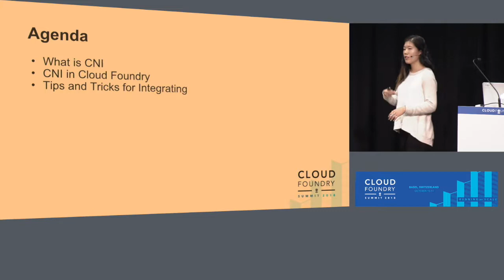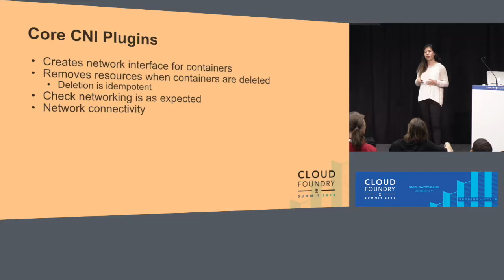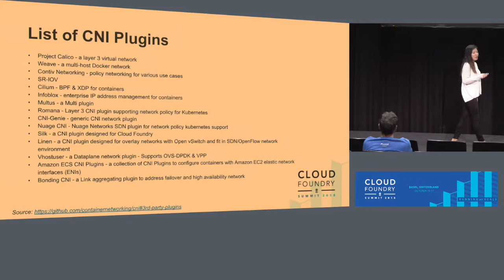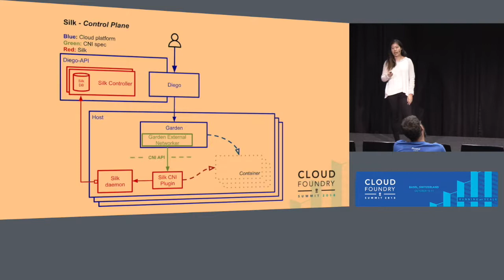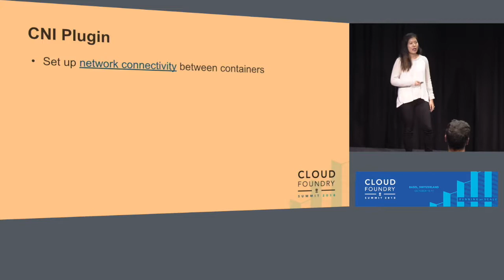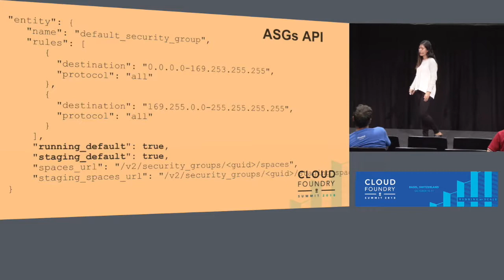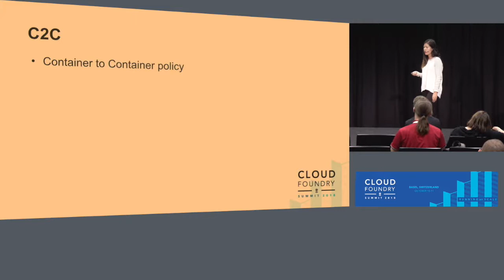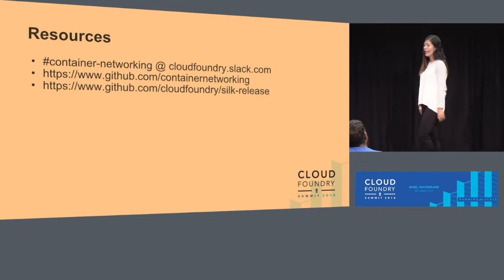CF + CNI: How to Integrate Your Own Networking Solution - Angela Chin, Pivotal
With the adoption of Container Networking Interface (CNI) into Cloud Foundry, it has become easier for third party networking plugins to integrate. CNI provides an abstraction between container runtimes and networking plugins, meaning that any plugin that abides by the CNI specification should be able to be swapped in place of the “batteries-included” option of Silk.

However, the reality is far more complex. Most networking plugins introduce network policy and other SDN features which are controlled by long-running daemons that must be packaged as BOSH jobs. Third party plugins must also respect existing Cloud Foundry networking concepts-- Application Security Groups (ASGs) and Container to Container Networking. In this talk, we will go over both how to package your plugin as a BOSH release and highlight several integration points for respecting existing networking in Cloud Foundry.